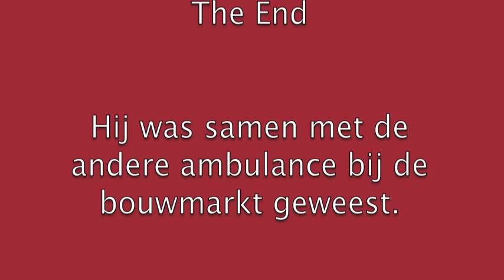30/10/11: A1 Ambulance 25-115 vanaf bouwmarkt naar melding in Emmeloord.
Bezoek ook onze NIEUWE website!